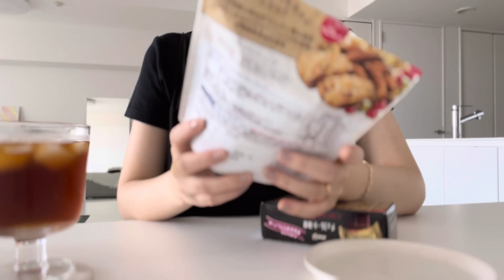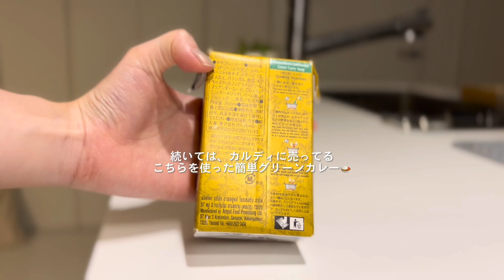【vlog】簡単おいしいヘルシー🌱最近ハマっているお菓子と料理｜夏はスパイス料理が食べたくなるよね🍛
みなさんこんにちは、moeです🕊
もし動画が気に入っていただけたら

コメントも気軽にしていただけたら嬉しいです♡